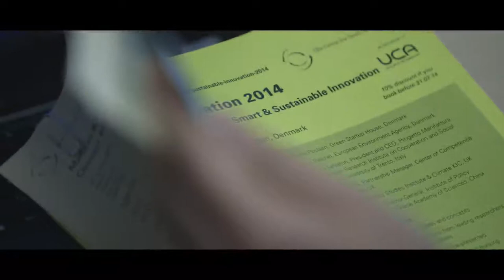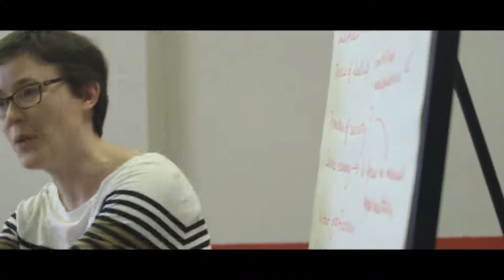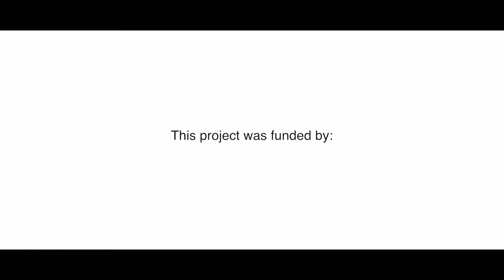Makers & Fixers: Circular Economy & Grassroots Innovation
Makers & Fixers
Green Week 2014 Satellite Event Circular Economy & Grassroots Innovation
3rd June 2014
Farnham
Surrey